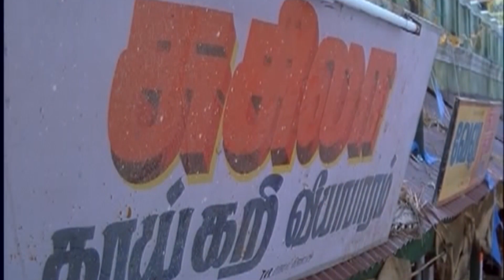Maadurey Vadivel Singha Muthu Kari Comedy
Maadurey-Vadivel Singha Muthu Kari Comedy.mp4
Vijay
Rakshitha